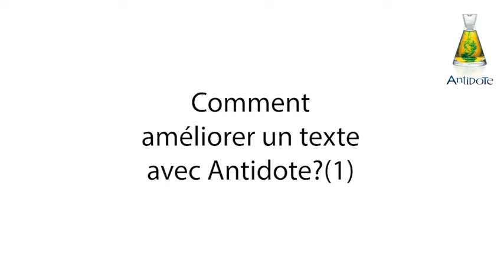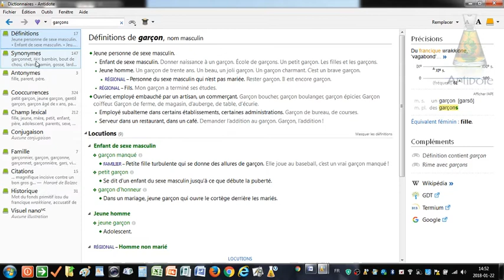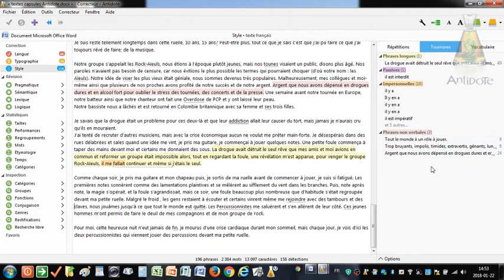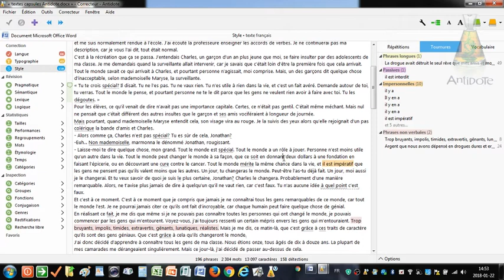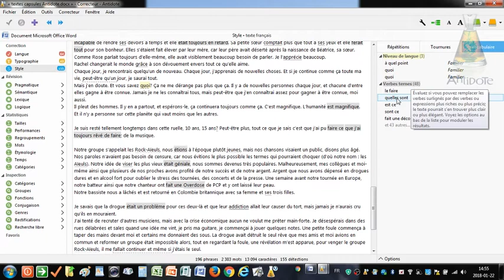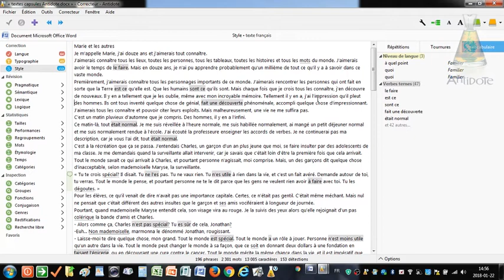Comment améliorer un texte avec Antidote 9?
Dans cette capsule, Nicole Frédérick, enseignante de français à l'École secondaire de la Cité (CS de la Capitale) vous explique comment utiliser Antidote 9 pour améliorer le style d'une production écrite.